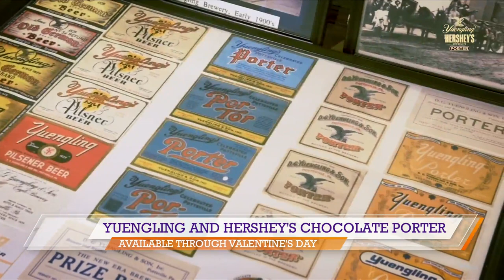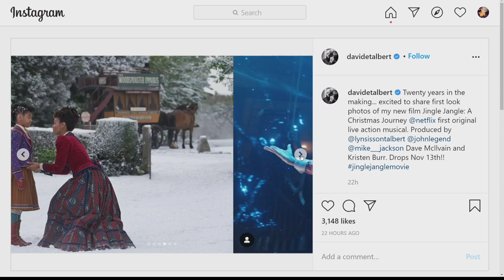Good Day NWA: Remembering Helen Reddy